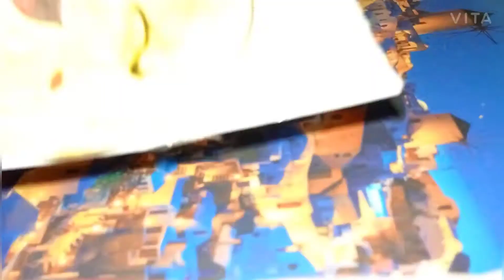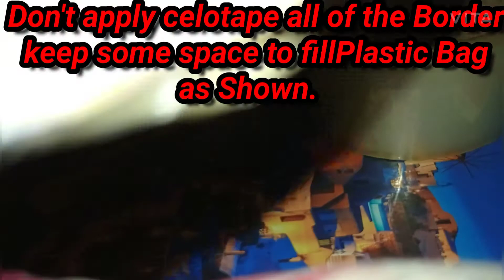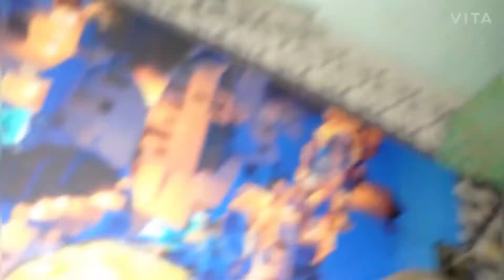How To Make Paper Squishy With Plastic Bag \ Diy Slow Rising Squishy# \ Without Cotton Or Foam.